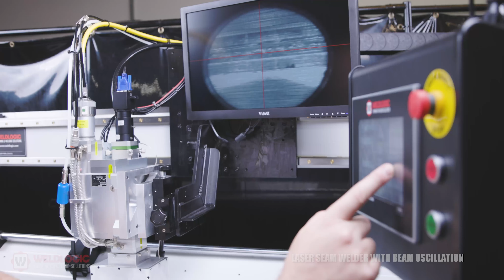Laser seam welder with beam oscillation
CHALLENGE
Provide a reliable platform that will make “High Speed” automatic seam welds at 6-10 times the speed of a conventional seam welder and offer a low distortion tube seam weld that enable a non-welder entry level person to operate. Eliminate the process variables and consumables common in using conventional Tig or Mig seam welding.

SOLUTION
Weldlogic Engineering selected the Weldlogic  PLS- Precision Longitudinal Seam Welder and integrated our model AWS-2000 Watt Fiber Laser System & Beam Oscillator Weld Head & Camera to enable the weld-cell to make full penetration edge to edge seam welds at speeds of 200- I.P.M. or greater. The Weldlogic AWS-Laser Controller manages the entire system with C.N.C. seam welding precision & utilizes the Weldlogic Beam Oscillator to widen the weld and make a strong ductile consistent seam weld.